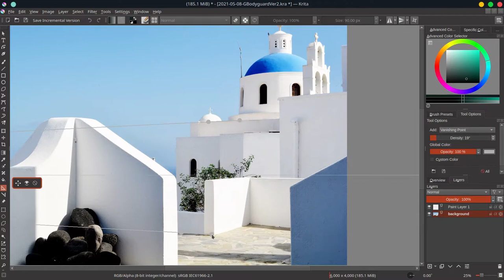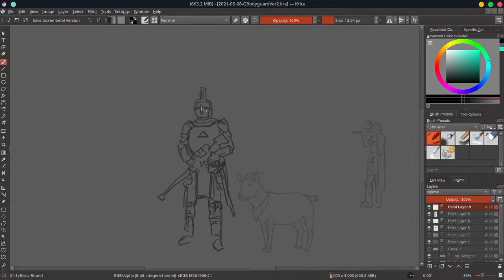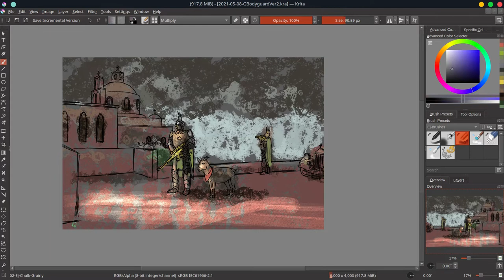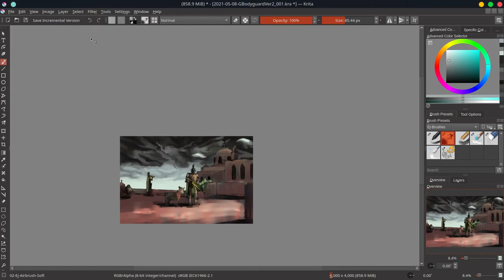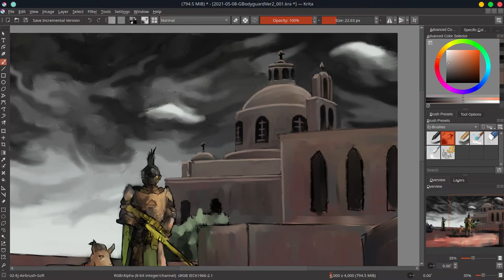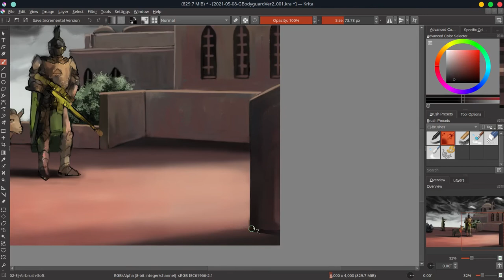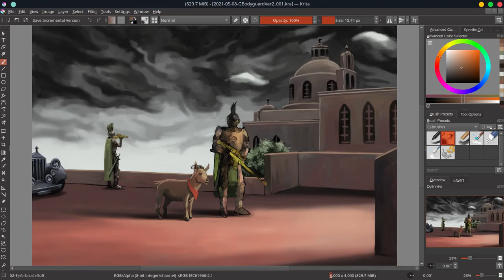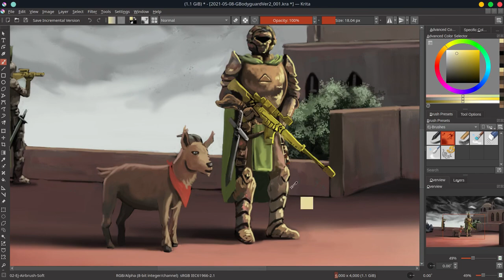GOAT Bodyguards with Yellow Guns - Krita Timelapse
This is my second attempt at trying to illustrate this hilarious prompt. The prompt is a combination of two different prompts from Ramin’s sketchzone and DSP. This second attempt definitely came out much better looking.

Photo References used are from Pexels/Pixabay and Alex Andrews.